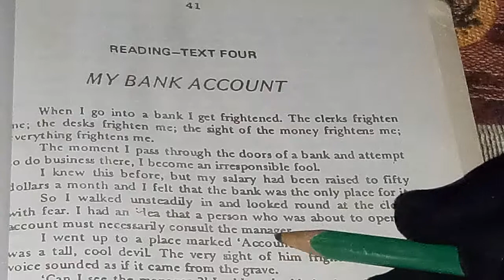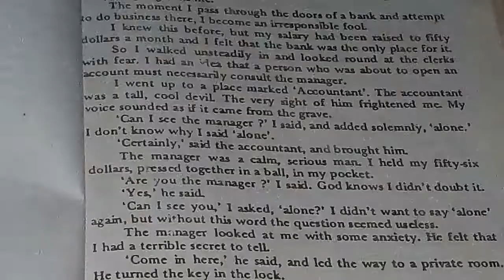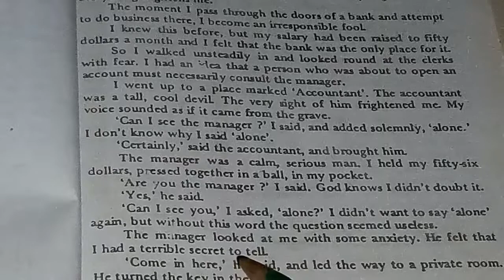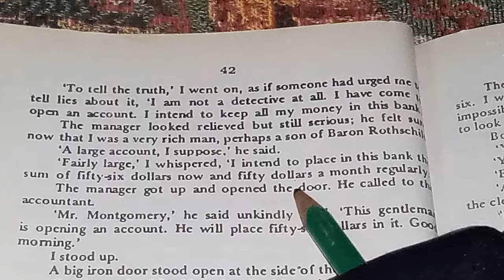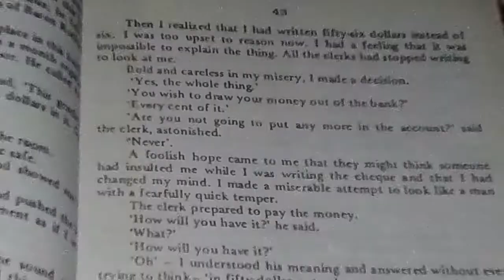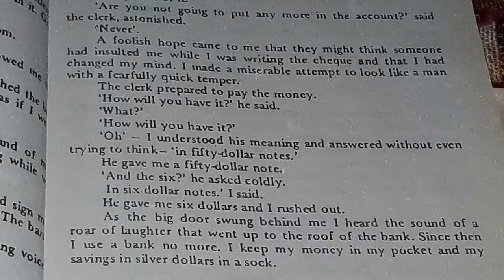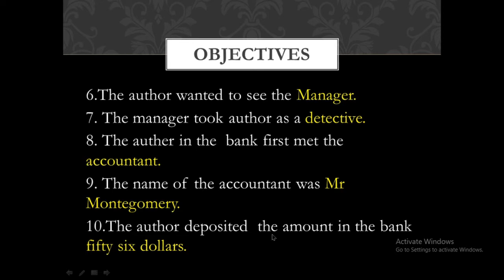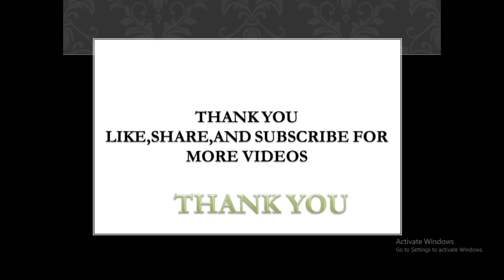My Bank Account|Chapter # 5 |Class -XI| Explanation,Vocabulary, Objectives,Short- Answered Questions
Chapter #  5 of Class First year, My Bank Account " in this video is explained in Urdu/Hindi. Meanings of new words, objectives, and short-answered questions are also given. The chapter is explained keeping in view average students.
I hope this video will play an important role in understanding the chapter and preparing for the examination.